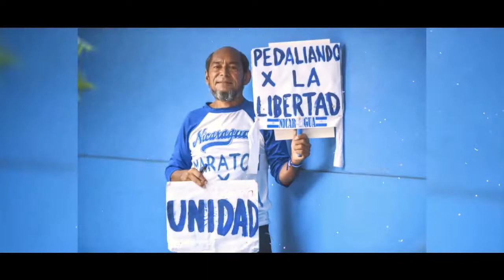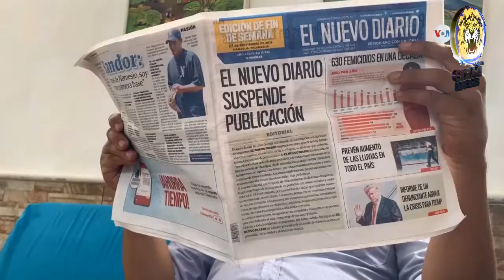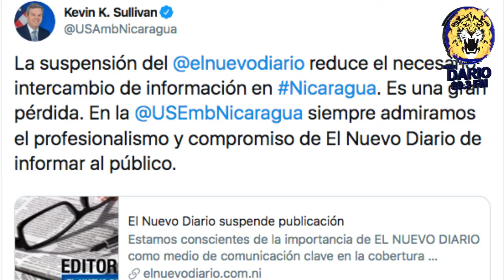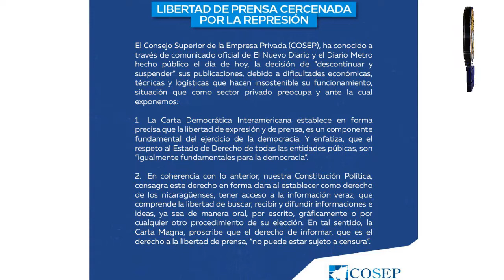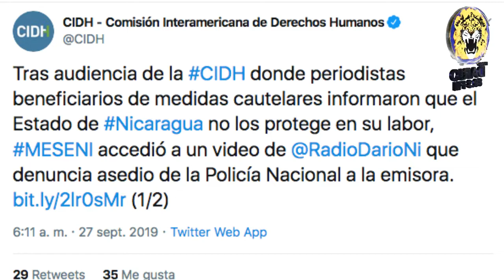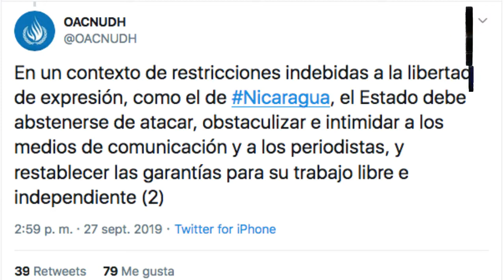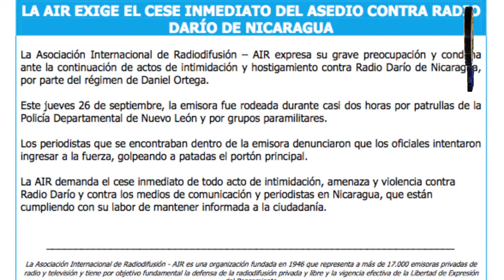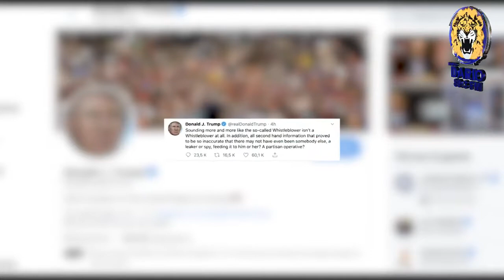NOTICIAS LIVE VIERNES 27 DE SEPTIEMBRE 2019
🔴 TITULARES ▶

✅ El Nuevo Diario anuncia su cierre y más de 100 personas quedan sin empleo

✅ PCIN respalda a Radio Darío y El Nuevo Diario

✅ Oposición de Nicaragua se reune con secretario general y comisión de la OEA